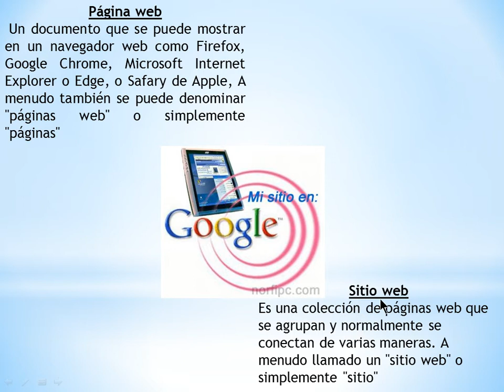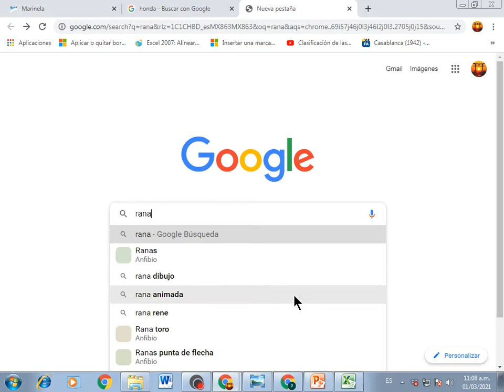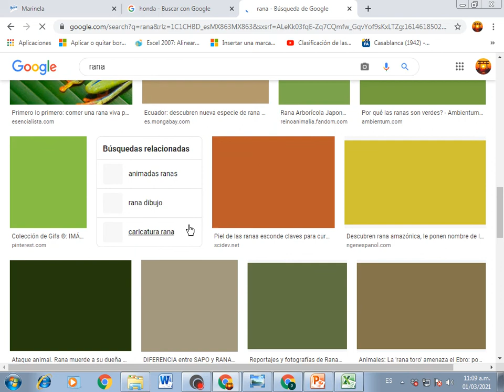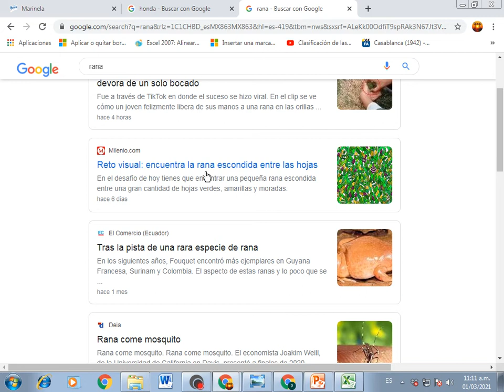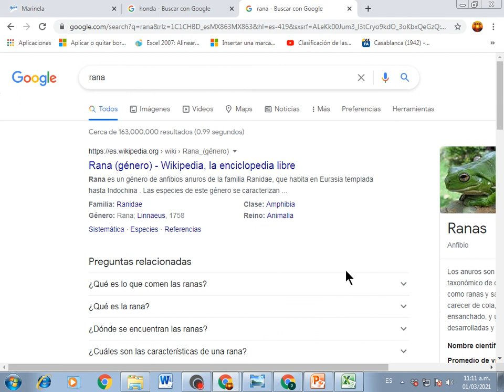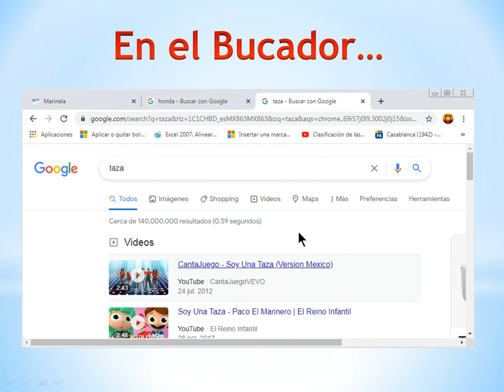Clase 5 Internet, Buscadores, paginas y sitios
Que es una página? un sitio? un Buscador? y que se puede hacer en ellos?